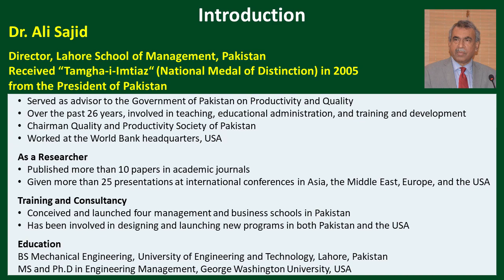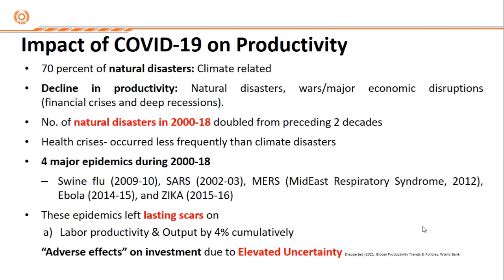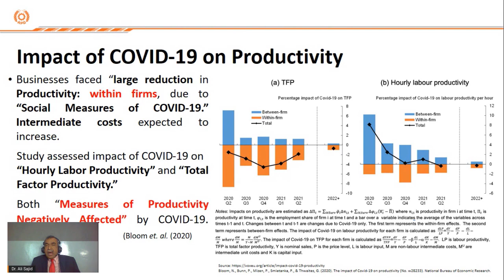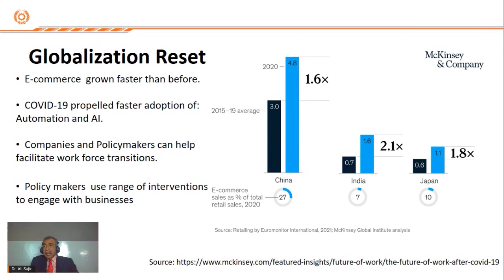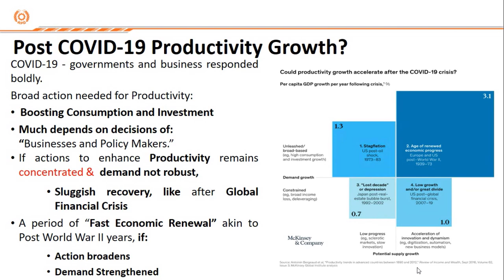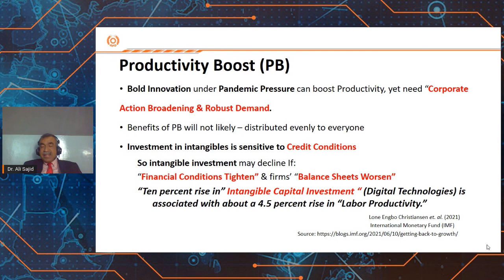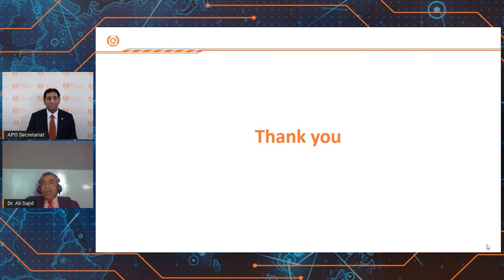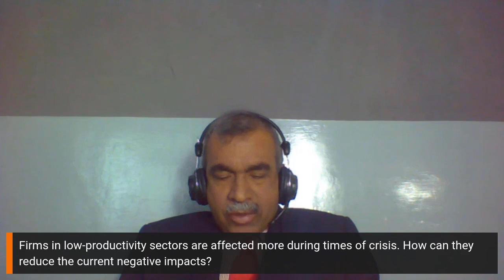Productivity: Recovery and Regrowth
This P-Talk highlights the importance of productivity to recover from the economic crisis in developing countries after deep economic disruptions caused by the COVID-19 pandemic. Dr. Ali Sajid, Director, Lahore School of Management, Pakistan, shares his views on addressing ongoing challenges and approaches and options available for stimulating growth and economic development.